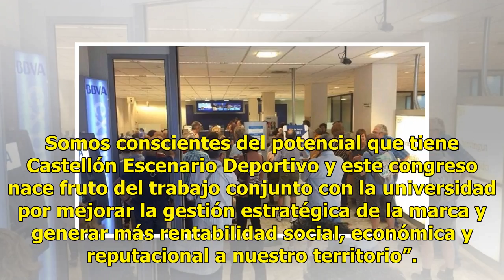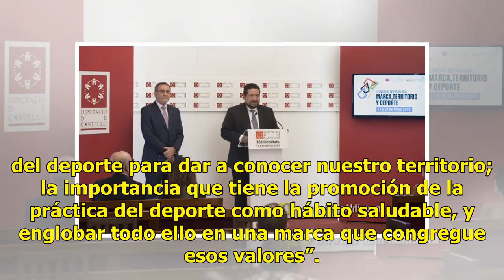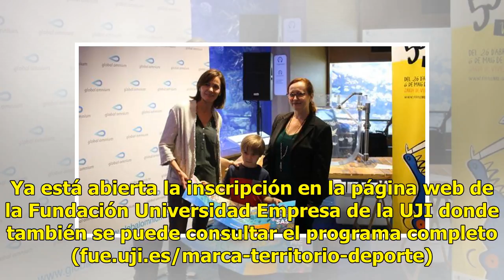La Diputación y la UJI atraen el conocimiento científico a Castellón